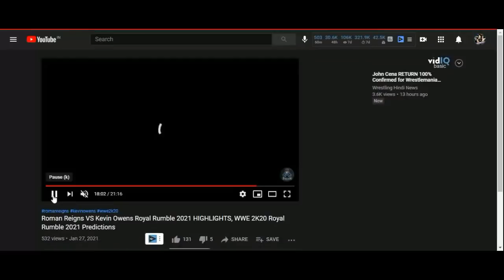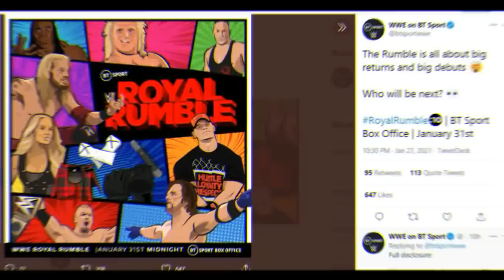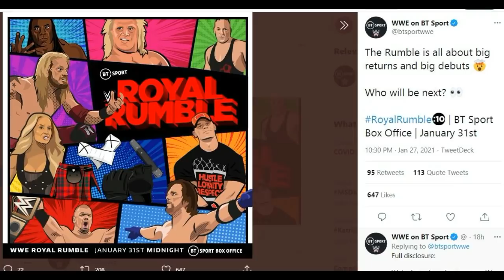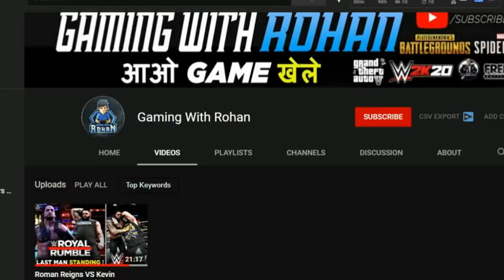SHOCKING ! Returns At Royal Rumble 2021... Cm Punk Returning ? Brock Lesnar Royal Rumble 2021 RETURN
Topics Covered in this video::::::::::::::::
1) Cm Punk Returns at Royal Rumble 2021
2) WWE Royal Rumble 2021 Cm Punk
3) Brock Lesnar Returning at Royal Rumble 2021
4) Ronda Rousey Suprise Return at Royal Rumble 2021
5) 30 Men Royal Rumble 2021 Returns
6) Surprise Returns at Royal Rumble 2021